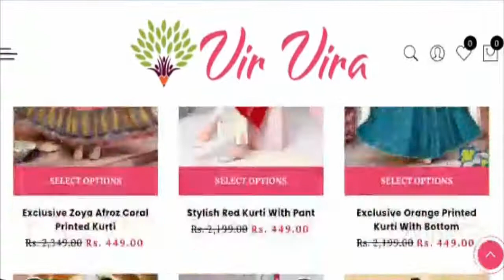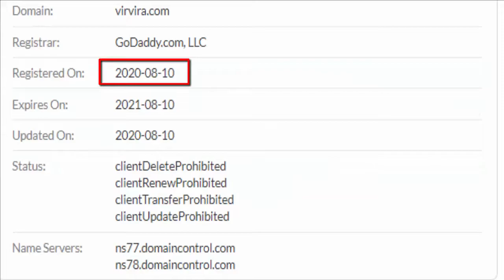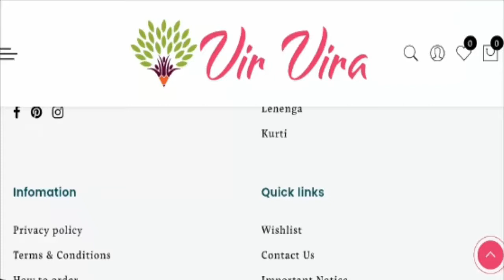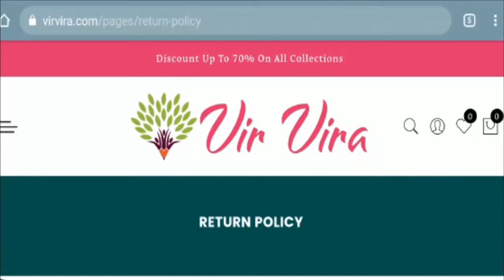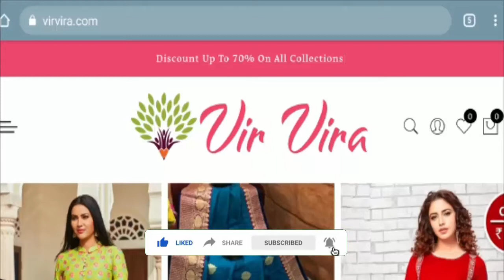Virvira com Reviews (Sep 2020) ! Is Virvira store scam or legit?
Virvira com Reviews (Sep 2020) ! Is Virvira store scam or legit? Why are Stylish Red Kurti With Pant so cheap there?

About Virvira com Reviews-

Today, I am going to explain - Is Virvira com Reviews Legit or a Scam. Friends, this is not our website. If you have never ordered anything from this website, this unbiased review will help you in deciding the answer to this question -  Should I buy from it or not? If you have experienced any fraud over this website then watch this video till the end, I will share the way to get your money back.

Refund Link-

ScamAdviserReports